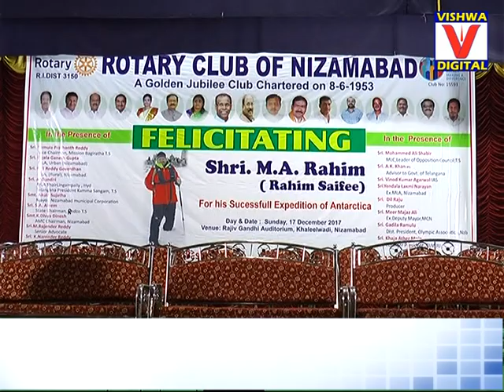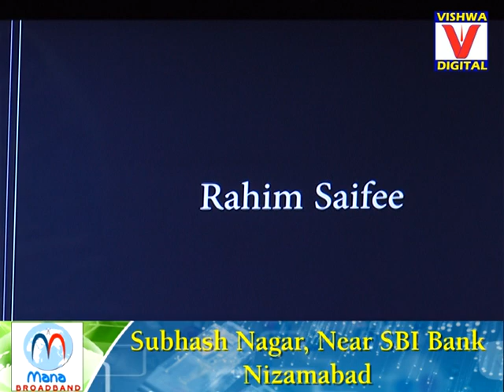Rahim Sofi Sanmanam @ Rajiv GAndhi Auditorium || Nizamabad